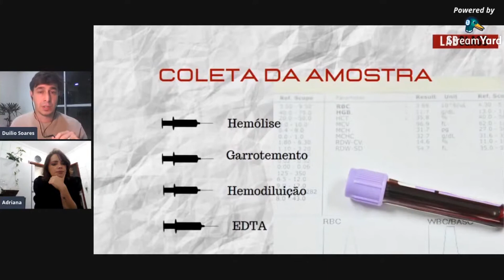Quando ocorre a hemólise da amostra pelo EDTA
Nossas aulas acontecem toda quinta-feira às 21h.
Faça parte do nosso grupo e receba notificações de novos conteúdos e próximas lives: